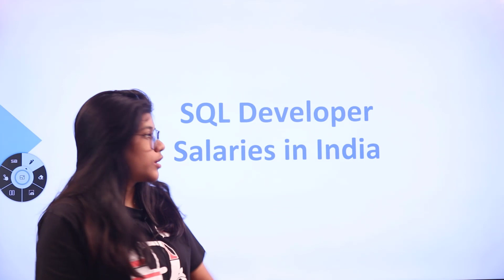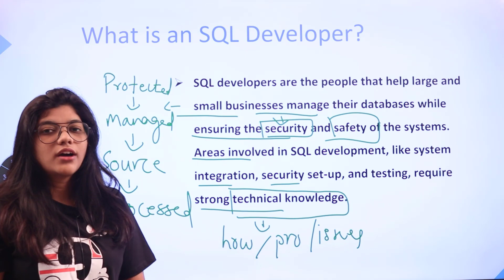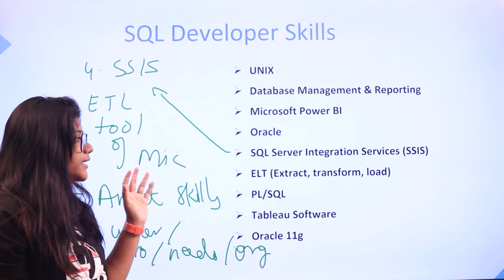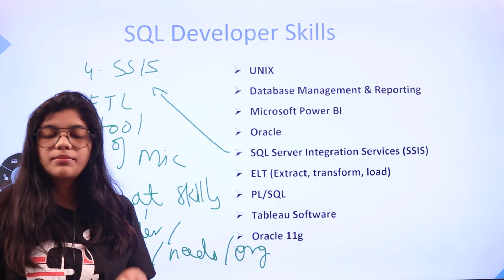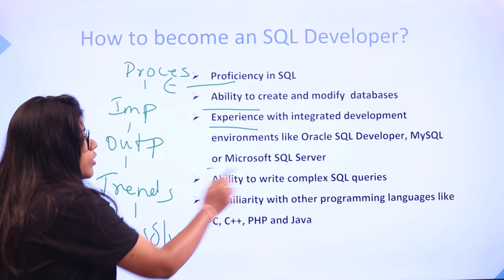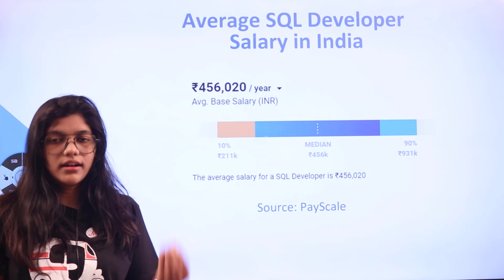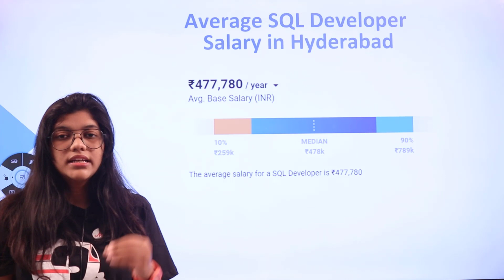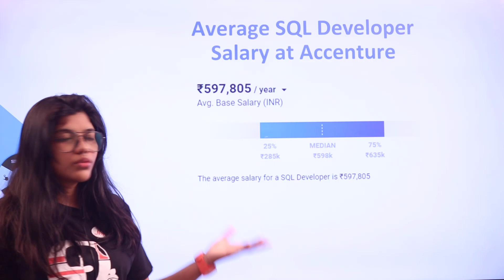How to Become an SQL Developer? | Salary | Skills | SQL Developer Career in India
An SQL server developer is in charge of designing, developing, and maintaining SQL databases as well as designing applications that interface with SQL databases. They are also often responsible for analyzing a company or organization’s data management and input needs and also help design systems that organize, store and access that data for them.
So in today’s video, we are going to learn:

✔ Who is an SQL Developer?
✔ SQL Developer Skills
✔ What does an SQL Developer do?
✔ How to become an SQL Developer?
✔ Job Roles in SQL Developer
✔ SQL Developer Payscale